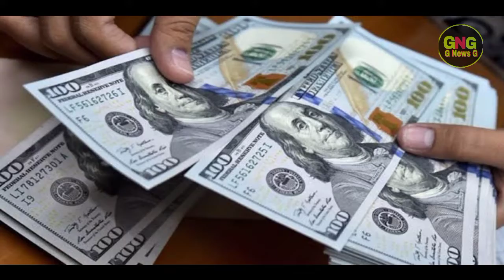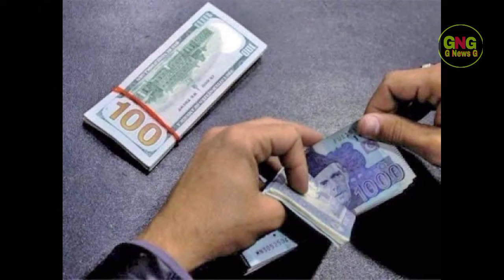Dollar Rate In Pakistan Today| Today Carency Rate In Pakistan |Dollar To PKR | 15 October | G News G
Carency Rate In Pakistan | Dollar To PKR | 15 October 2020 | G News G Dollar Rate Today In Pakistan And Gold Latest News | Gulfam Ali | Dollar Rate Today In Pakistan G News G

                               ( NOTE )

                           ( ISCLAIMER )